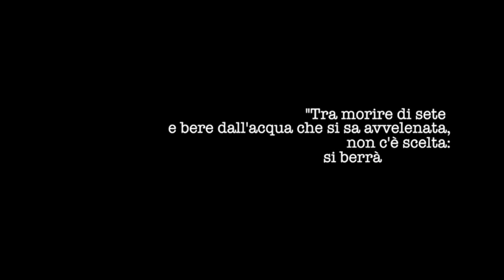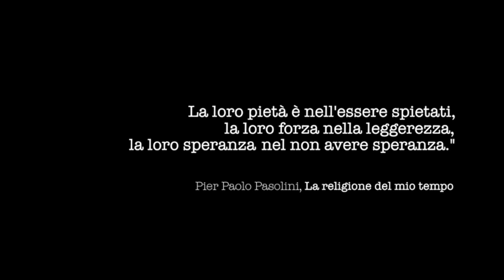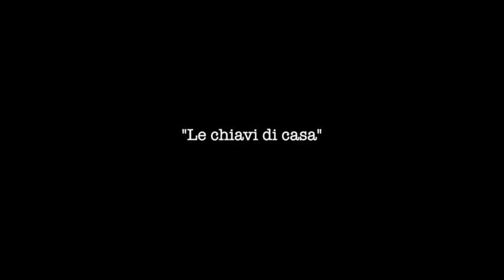Le Università toscane insieme contro la violenza sulle donne